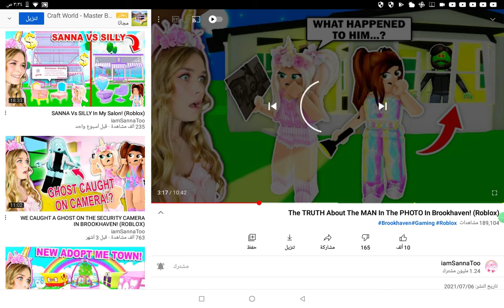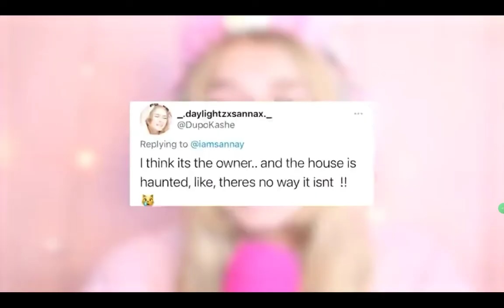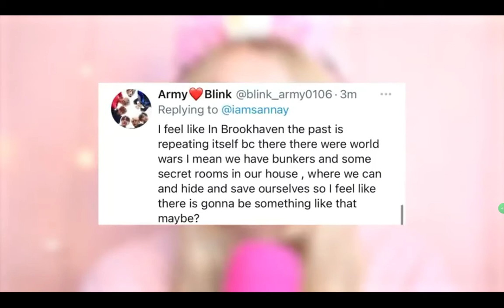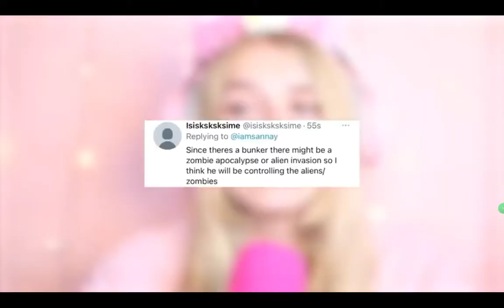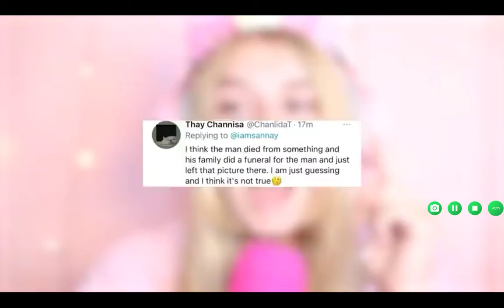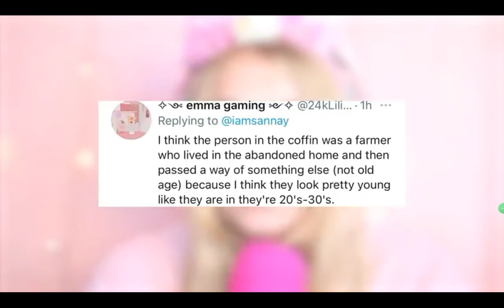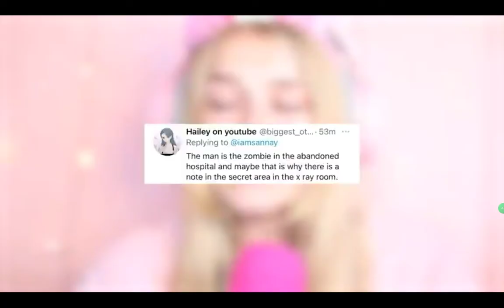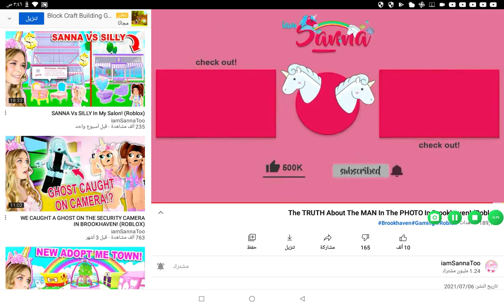this is sarry don't see it